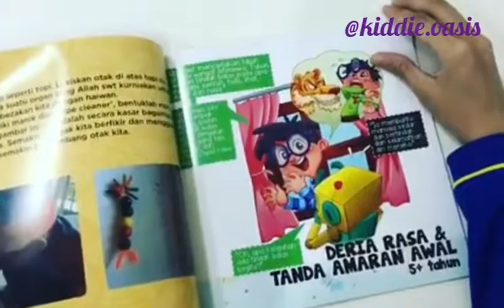Buku Kanak-Kanak: Buku Robo Belajar Tentang Manusia (Pendidikan Seksual untuk anak-anak)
*NAK AJARKAN ANAK ANDA PENDIDIKAN S3KS SECARA ILMIAH?*

Robo belajar tentang manusia "Sehebat mana penciptaan robot, hebat lagi penciptaan manusia. Robo si robot belajar sekitar isu seksualiti manusia.”

📘 Memperkasa anak-anak dengan pendidikan seksual melalui penceritaan santai
📓 Perbincangan kreatif seiring dengan penekanan syariat Islam mengikut kesesuaian usia kanak-kanak dari 3 hingga 12 tahun
📘Saiz Buku  A4
📓 Bil. Muka Surat 50 m/s

💰 Price RM25 excl postage
📮 Postage RM8 to Semenanjung, Sabah/Swak RM14
🛒 Shopee: kiddie.oasis
🚘 Self Pick-up / COD: Seksyen 22 Shah Alam